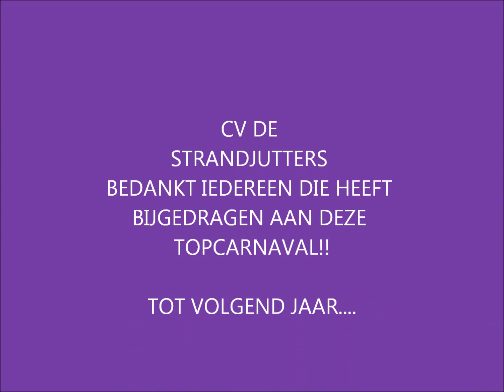COMPILATIE CARNAVAL 2013 CV DE STRANDJUTTERS OVERASSELT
CV de Strandjutters Overasselt - samenvatting carnaval